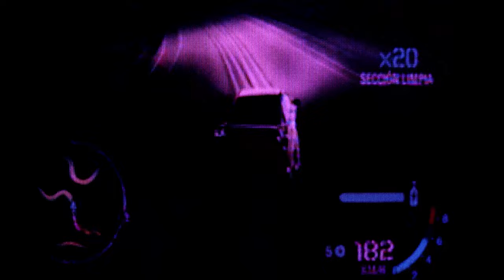Kijin - RX-7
T̴̢̨͖̦̞͔͎̣̲͇̖̗͖͖̠̩̼̦̼͕̙͉̟̰̪͊̑́̾̇̃͆̆͛̔͛͑͋̒͗͘͝h̸̩̼̻̹͔̝̳̗͛̈́͒͑̍͂̈́̉̈́̍͆̚̚͝e̸̡̡͓͓̼̹̟͕͍͓̞̮̮̱̼̳̎͂̃͌̔̃ͅ ̶͔̣͖̞̣͚͙̜͍̟̣͓̣̰̫͙̯̅̊̿́̀̑̈̓̇͂̄̓̿͛̕͠ͅͅF̷̬͍̝͙͚͍̝̹̬̤̜̼̲͇̑͐̆͊̈̉̈̅͐̈́̅̋͛̑̓̀̾̑͊̽͑͛͘̕͘͘͠͝ͅá̵̡̪̯͈̠̯̹͇̦̹̙͕͉̖̬̬͔̩̦̭͉̣̘̘͎͍̠͜͝ͅc̸͍̐͂̿͛͛͊̾̆̒̽͒͊̄̿͑́͆̎͑͆͑̚̚͠͝e̷̢̧͉̗̬͓͕͇̥̲̟͓̦̩̣͕͈̹̼͚̗͓͈̭̯͍͗̚͜ͅ
̴̡̝̯̩̩͖̞̖̖̣̭͎̹̝̪̙͎̫̙̭̱̟̰̼̙̿̀̒́͒̿͆͌͌̃͊͘͠͝T̸̡̧͉̥̳̗̩͚̟͓̙̤̳̦̝͙̞̺͖͙͇͕̭̮͍̠͖̣͂͑̃̍̄̄̈́́̔̽̇̄̋͋͒͆͂͊̑͂̌̕͘͜͠͝͠͝ͅh̵̡̦̮͕͎̺̱̲̹̰̓̓̈́͂́͛̋̀e̶̡̧̡̢͇̗̙̺̪̳͍͕̣̻̳̯̤̤̹͔̎̋͑̾̊͒̿̓͆̇͠ ̴̡̡̨̡̨̨͖̲̩̻͎̦͙͖̦̰̜͎̩̲͍̲̻̼̭̱̝̓͌̌͑͑̾͗̈́͂̂͒̑̀͘͜ͅH̶̢̢̬͉͎̘̙̬̲̳̞͍̤̪̦͗̊̔̌̌̇̑͗̅̓͆̀͌͗̆̏̓̽̈́͌̊̋͂̿̓͆̕̚͝ù̵̧̨̢̢̳̻͖̦͙͔̮̼̼̼͉̠͎͓̦̰̓̈́͌̓̈́͜m̶̡̨̧̧̨͇̫̖̩͍͎̲̘̱͙͇͕̖̪͔͒̓͛̉̎̒͒͋͐͛̀͐͘͘å̵̝͖̙̲̣̜̺̰̩͌̒͒̍́̈̋͑̀̑͆̽̿͆̈́͑́͌̆͒̄̓̈́̿̆̈́̎̎n̸̡̨̛̯̮͍̝̯͙̜̦͙͎͇̘̹̈́́̽̅͊̀͑̍̋̽̓̽́̉͗͌̽̂͌͒͆ ̴̧̨̨͍̭̺̘͕̝̟͙̠̝̪̲̟̠͈͖̝̐̑̓̈́̏̏͜F̶̛͉̯͍̝̺̫̲̖̮̲̟͕͉̞͚͉͖̂͛͒͊̑̋̄̐͜͠͝a̸̛͎͖̝̲̥̝̻͉̱̹̞̟̼͙͈̠̥͖̘̦̝̪͔̳̮͎͚̤̪͌̾̔͊̇̊͛̈͒̏̈́͆͝͝c̸̡̤͉̲͎̠̲̖̫̫͉̰̺̹̈e̵̛͙̖̓͌̈̄̊̈͒͗̈́͛̾̽͘̕͠

Ţ̷̡̛̙̼͉̲̗͕̖̗̥̳͖͌̓̾͂̈́̅̋̅͜ͅh̸̢͙͇̲̣̭̠̰͉̠͋̊̊͑́̉̋̾͋́͝e̸̡̞̣͘͘͝ ̷̫̰̰̟͔̟̦͆̀̏͛́̍͊̉̊͑̀͘͜͜͜F̸̧̛̙̹͖͙̞̮͉͚̌̊̇͐́͗̈́̍͑̓͒̕̚a̸̧̩̲͖̭̱̮̗̮̫͙͙̐̂̐̓̚͜ͅc̴̢̨̢̡̞̣̺̥͇̝̗̘͎͔͊́͊ȩ̴̛͉̝̹̺͍̹̜̪̘̘͋͗͆̃̿͊̓̌͑͘ͅ
̵̧̫͓̭̺̭̬̜̣̦̮̠̰̅̈́̀͋͗̓͆̀̿͗͑͠T̶̛̛̼̳̈́͌͆̊̏̇͆͋̎̕͝ḫ̶̩̳͓̋̂͆͛͒͜ͅẽ̵̛̛̠͉̇̎̂͗͐͒͌̄͝͝ ̸̟̙̙̮͇̩͑̊́̎̔̋̔́͑̈͗̉͑͐ͅH̷̞̞̻͍͐̔̐͒u̶̢̩͔̫̙̯̭͍̜͈͒́̽̽̊͗̅̂̽͠͝m̷̨̧͍͙̖͚̯͕̝̆̄̈́̈́͒͗̎̉̚͝ͅȁ̸̼̺̪̙̱̗͈̬͇͋͗͘͜ń̷̨̖̪̜̺̭͙̰̟̉͠ ̷̘̝̬̻̱̘̥̾̌̅̔̾̂̈̽̓́̕̕̚͠F̶̡͕͇̩̗̱̘͉̗̖̮̭̹̮̲̀a̶̛̰̘̙̺̟̝̪̹̪͈̤̖̐̈͂͑̿̈̆͊̈́̀͛͘͝ͅc̷̢̧̛̛͙̲͉͇̲̝̤̫͇͋͋͆̓̿̇̑͜͠e̸̛̛͎̘͐̇͋̽̀̅̆̀̌̏

T̸͈͖̻̬̗́̈́̌h̷͙̃̎̂̆̉̊̎̊̂̋ȅ̸̡̫͂̽̂̑͝ ̷̠̽̓͐͆̅̈̽́̕̚F̴͕̺̆ͅa̴̝͉̖̱͕̹̙̣͑͋͂̂͐͝͠ͅc̸̙̱͒̽́̌e̵̮͓͔̥͔͍̱͐͛̋
̵̹̜͓͍̉̆̑͝Ṱ̴̡̙̣̣̟̗̮̗̈́̽͆h̷͚͌͆̓̂͂̇̚͜e̶̱̲̥̖̭͗͊͌̓̒̀̓ ̶͍̳̪̟̪͕̓́̇̍H̶͎͍̉̿̌̑u̶̧̝͎̘̱̟̻̞̥̒̇͗͋͂̀͒͛m̶̧̢̞̰̘̺̀̾̑̓̚͘ͅạ̶̣̣̽̃̾̽͊͜ͅn̸̨̛̼̙̣̩̪̎̋̀̚ ̴͉͔̙̳͖̣̥͆̾̇́͛̋͒̂̀͠F̷̧͚̗̜͝a̴͕̺͊͂̅̓̓͆ç̷̛̘̖͍͔̻̞͊̍̐͑͑̎e̶̡̠̗͔̅̔̿͛̅̿̕͘

T̴̺̭͇̎͐̈́͘h̸̨̧̝̹̎̈́̈́̊͐è̴̡̳̩͍́͑̌̾͜ ̸̡͈̭͊͂͑̎̋F̶̟̼͙͆̀ä̶̜̺̺́̀͘̕͝c̷͓̈͝é̸̺͈̤̬̐
̵͈̝̀T̶̼̟̗̔̀͂h̸̡͉̖͗̅ẻ̸͕͒́́͝ ̵̫̒͌̏̔̀Ḧ̶̞̼̣́̌̐͜ṵ̴͍̅̊̿m̶͓͋̋͘a̴͖̮̰̓̐͝n̷̜̋͒̄̀̇ ̷̡̝̥̜̙̿F̵̖͂́̕͘a̵͉̭͍͑̀̐̕͜c̸̹̽̅̌͝ĕ̸̝̖͇̥̆͒̇̕

T̵̳̜̬̎͘ȟ̶̖̬̚ḙ̶̞̋̽̿ ̸̪̍F̷̣̔͘ͅa̴̦̟͔͐ċ̸̺͔́e̴̦̗͝
̴͉̭̀̕T̶̹͋̈ḧ̵̦̮̘́̿͊ẹ̷̣̍́͝ ̸̧̨͈̀H̵̤̩͒͝û̷̘̩̐m̸̼̄á̷͉͘n̵͎̾ ̶̨͍̀̾F̴͖̖̈́̕ã̸̤̀̑c̵̛̹e̵̢̅͋

Ṯ̴͉̄̐ḧ̵̛̫ę̸͇͘̚ ̸͚̈F̸̢̔̿a̶̢͉͛̑c̴͔̞͗̚e̵͇̰͒
̴̳̖̅T̴͉̯̀h̵͉̫͊e̴̱̫͂͘ ̴̨͕̎͝H̸̬̑͗u̵̹̮͑m̴̤͛͑a̴̫͇̐n̴̲̅ ̷̩̻̒F̷̥̹͝a̷̧̭̾̄c̶̼͒́e̴̻̘͝

𝔗𝔥𝔢 𝔉𝔞𝔠𝔢
𝔗𝔥𝔢 ℌ𝔲𝔪𝔞𝔫 𝔉𝔞𝔠𝔢